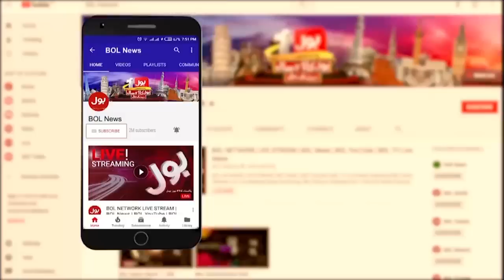Weather Prediction In Karachi | Rain Updates In Pakistan | Breaking News